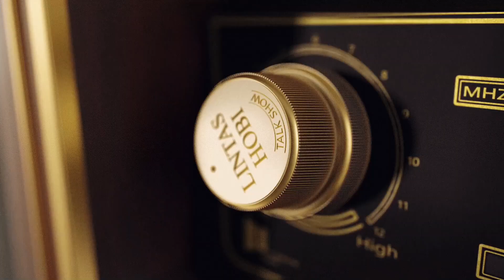Review Pasar Burung Tradisional 🔥 TLOGOREJO Sleman Yogyakarta📌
Info liputan, booking video dan endorse :.